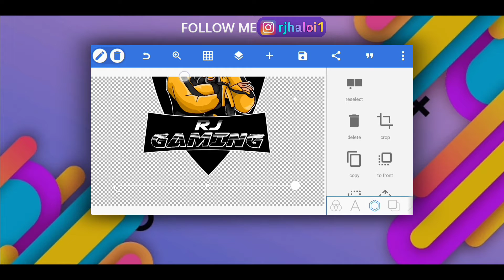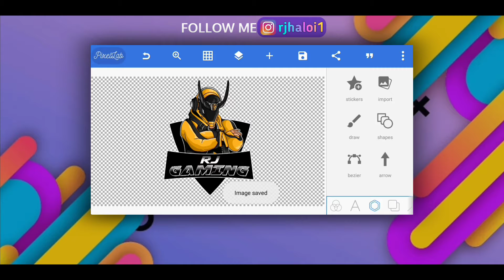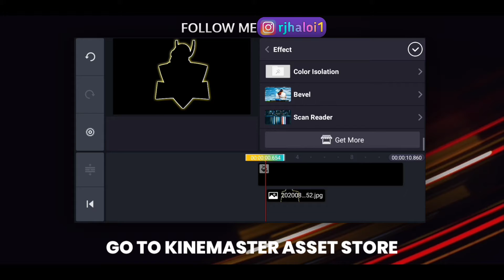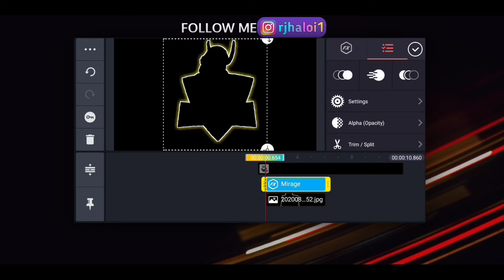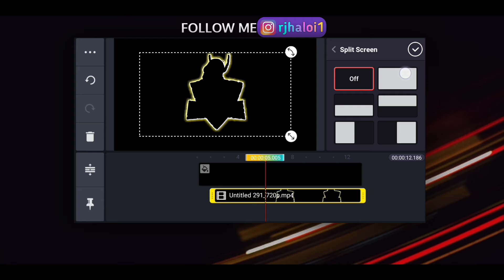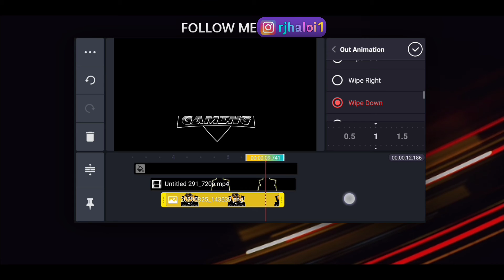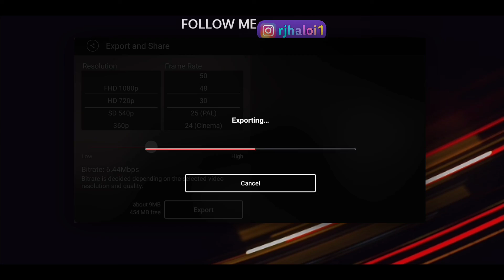Saber Effect Using Kinemaster and Pixellab | Kinemaster Tutorial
Saber Effect using kinemaster and pixellab

Kinemaster tutorial

hey guys,I am RJ.I am from Assam.

Today in this video i am going to show you how to create saber effect video in android using only kinemaster and pixellab

In this Channel,I am uploading videos of android Tutorial. Specially Kinemaster Tutorial...I am now Trying my best to upload the videos.

Your one click can make a smile in my face😀

👋Byye byye👋